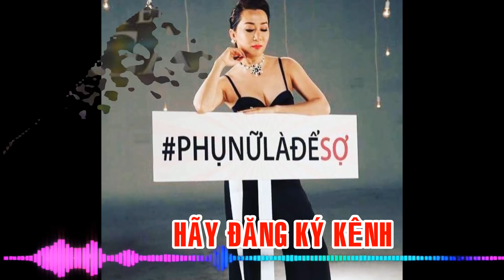KỲ DUYÊN XIN LÀM VỢ BÉ NGUYỄN NGỌC NGẠN VÀ CÁI KẾT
Trước lời đề nghị hấp dẫn của MC Kỳ Duyên, Nguyễn Ngọc Ngạn đã có câu trả lời đầy bất ngờ khiến nhiều người thích thú.

Mới đây, MC Kỳ Duyên có đăng tải dòng trạng thái ghi lại màn “tỏ tình” ngỏ ý muốn làm “vợ bé” của Nguyễn Ngọc Ngạn. MC Nguyễn Cao Kỳ Duyên viết: “Anh Ngạn ơi! Em hỏi thật nha, anh có muốn lấy vợ bé không? Em đang cần lấy người có quốc tịch Canada để dọn sang bên đó”